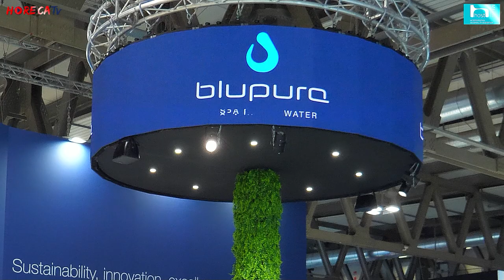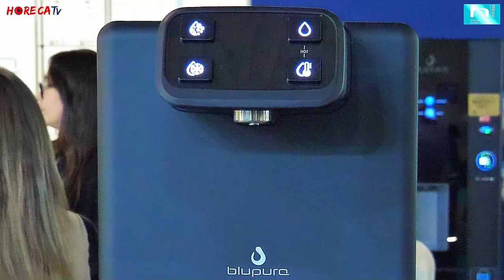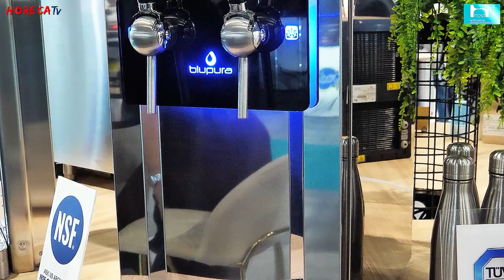HOST 2023 - Intervista con Debora Screpanti, Responsabile Marketing di BLUPURA srl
Le telecamere di HorecaTv sono ad Host 2023 dove Fabio Russo ha intervistato Debora Screpanti, Responsabile Marketing di Blupura, azienda italiana leader nel mondo dei refrigeratori d’acqua.

In fiera Blupura ha presentato ai professionisti le sue ultime novità frutto del costante impegno nella ricerca e sviluppo di soluzioni innovative, tra queste troviamo Rebel, un refrigeratore studiato per i piccoli locali del mondo Horeca e dotato di tecologie all’avanguardia. Rebel consente di erogare acqua molto calda e molto fredda. Il raffreddamento è affidato a un banco di ghiaccio di nuova generazione, specificamente progettato per questo prodotto, mentre la caldaia super hot assicura una temperatura dell’acqua calda fino a 98°C.
Rebel inoltre presenta un sistema di filtrazione integrato; infatti, un'altra novità lanciata in fiera, è la prima linea di filtri a marchio Blupura capace di rispondere a qualsiasi esigenza e adatta a tutti gli erogatori, non solo quelli dell'azienda.

Presenti inoltre allo stand tutte le soluzioni sopra banco di ultima generazione come Bluglass e anche i sistemi sotto banco tra cui Box 100, che garantisce una capacità di 100 litri/ora e grazie al sistema di raffreddamento Dry Cooling consente di non ricaricare il banco del ghiaccio.